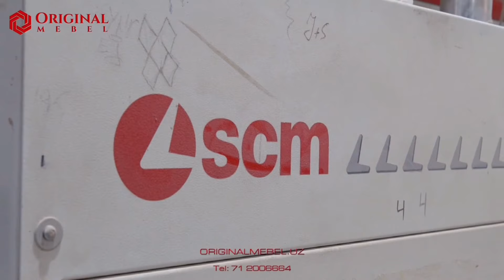Oshxona mebeli qanday yasaladi va qanday bolimlardan otadi? Bilarmidingiz?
Hurmat ila

Original Mebel